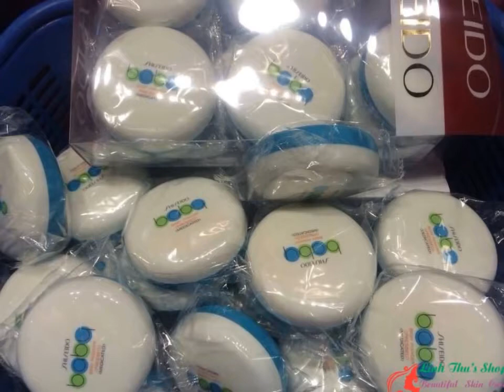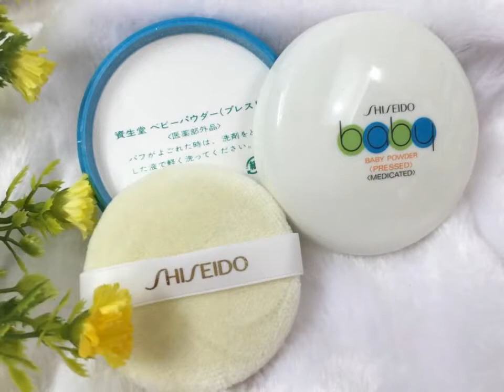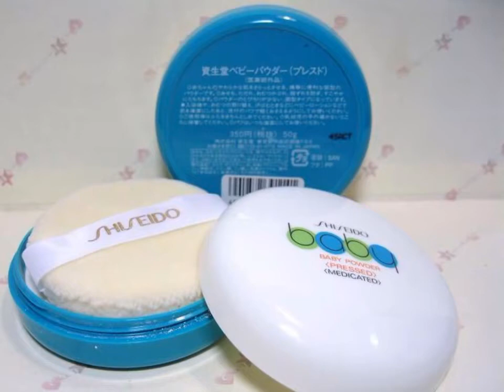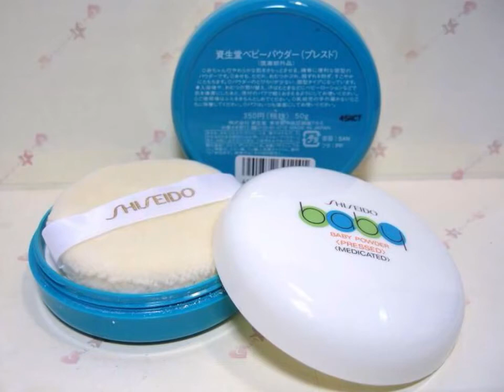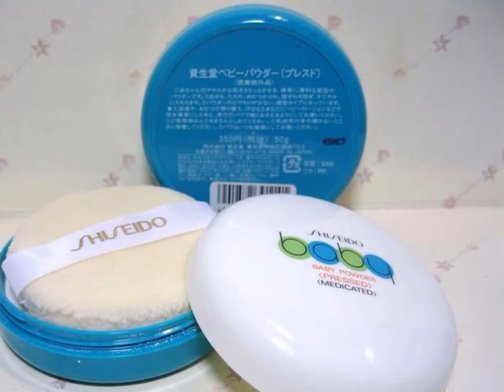Review phấn phủ shiseido Phấn rôm shiseido phấn phủ baby shiseido phấn phủ nhật